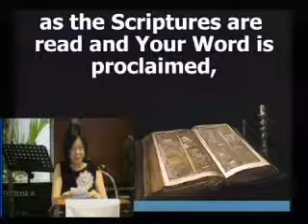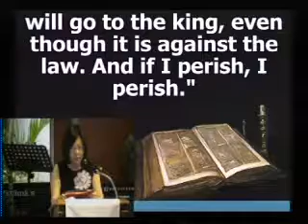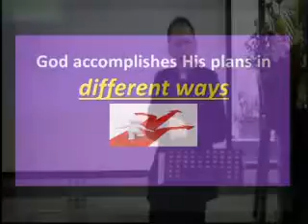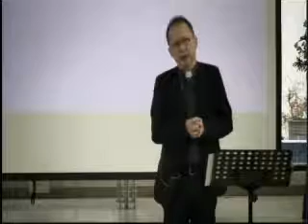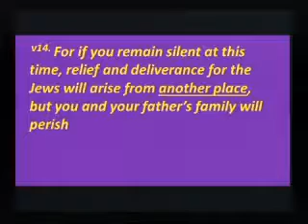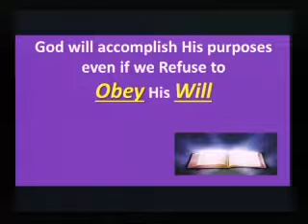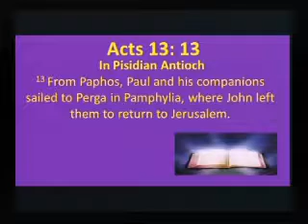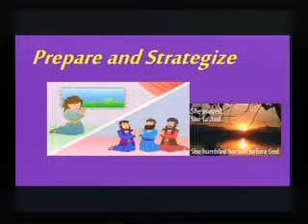Understanding The Times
Sermon by Rev Danny Chiew on 28/5/17
Scripture verses: Esther 4: 1-17